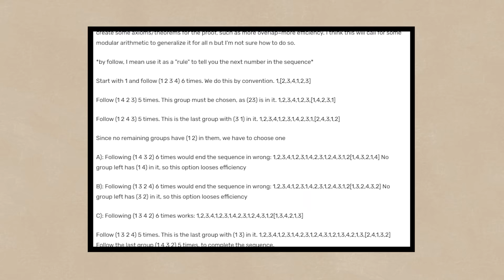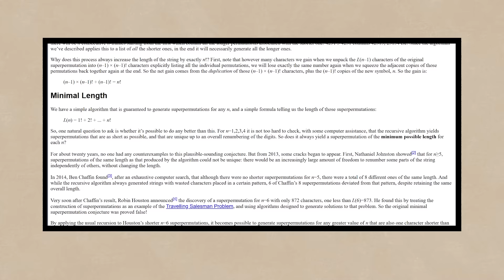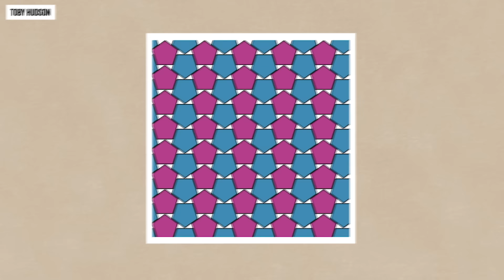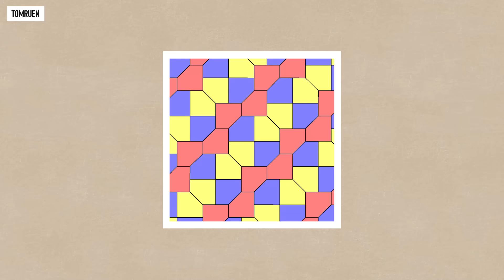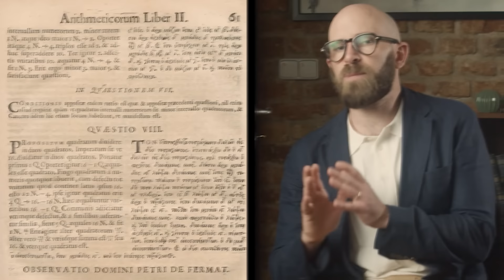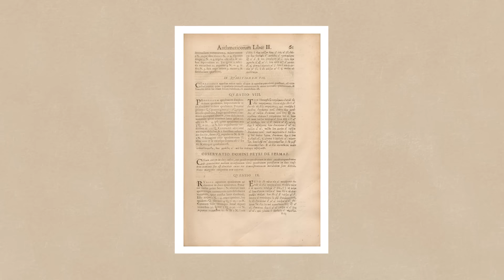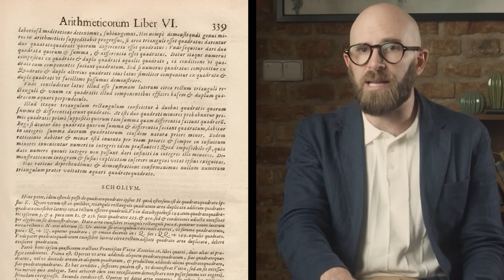The Most Amazing Mathematical Discoveries Made by Amateurs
Explore the fascinating world of amateur mathematicians and their groundbreaking discoveries—from superpermutations on 4chan to Ramanujan’s genius. Dive into math as a hobby, where imagination is your only tool!